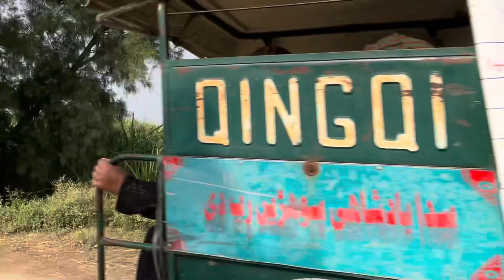The pindh life, village Nurpur, Pakistan